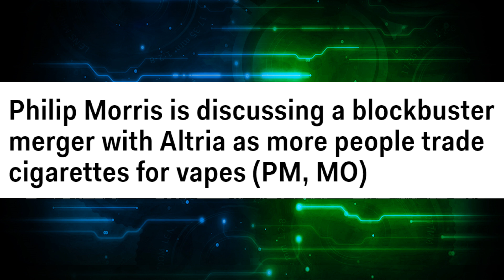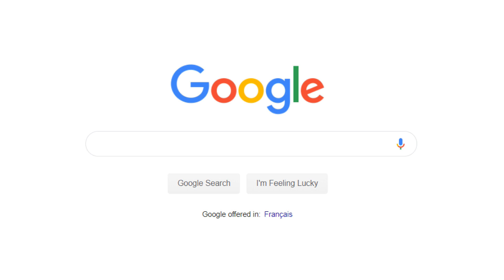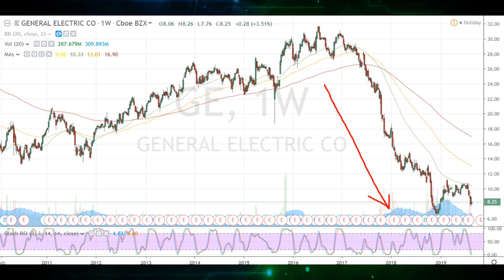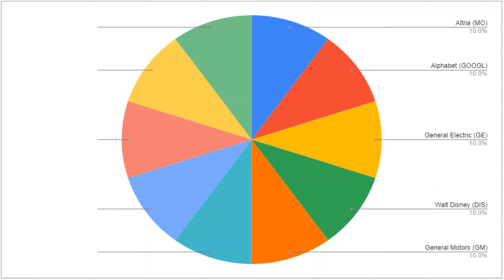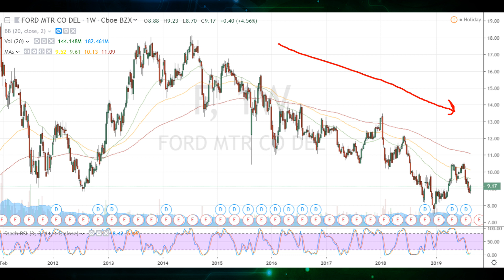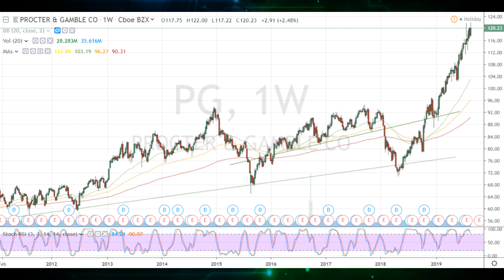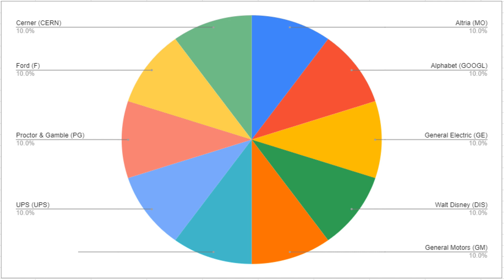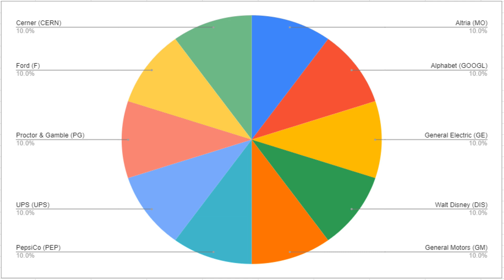The SUPERSTAR Portfolio by Goldman Sachs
Goldman Sachs has a Superstar portfolio which has beaten the S&P 500 in recent years. How good is this portfolio and what is inside this portfolio? I'm going to reveal that in this video. The goal of this portfolio by GS was simple - to outperform S&P500 however the twist was to pick Industry-leading companies - so called "Superstar" companies. They haven't revealed an allocation for each position, so for simplicity sake I'm going to keep everything weighted equally - there's 10 companies in this list.

Here is the list of all 10 companies along with the link to their Tipranks listing where you can find more details on their Smart Score. Check it out for even more insight!

What stocks do you hold from this portfolio, and what your thoughts are on this VS the S&P500? Personally, I like some of the holdings but there are some stocks I wouldn't come near - like GE, GM, and F, so this isn't a portfolio I would vouch for over the S&P500 over the longer term.